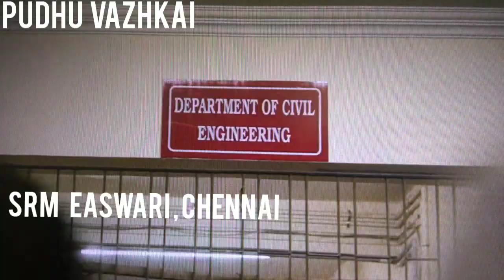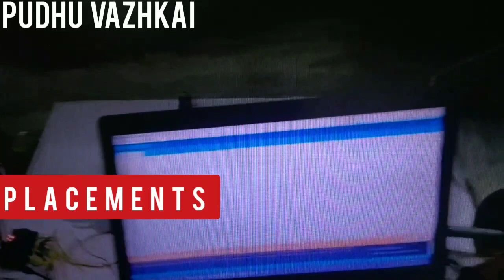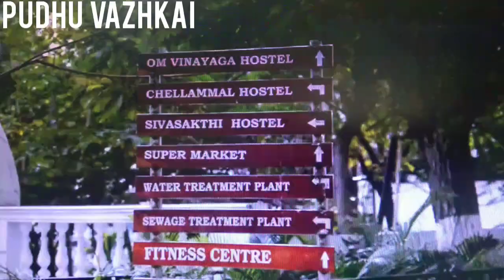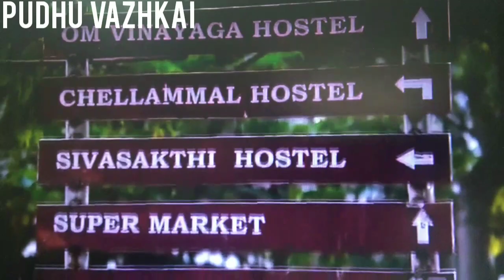SRM Easwari Engineering College Review/SRM easwari /SRM Easwari placements/Pudhu Vazhkai